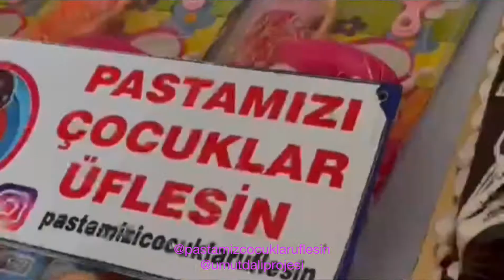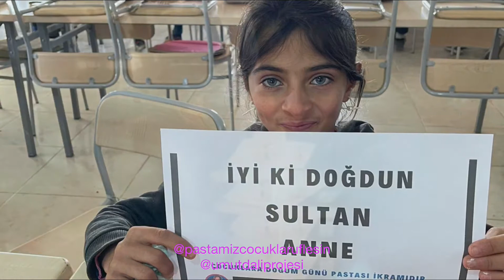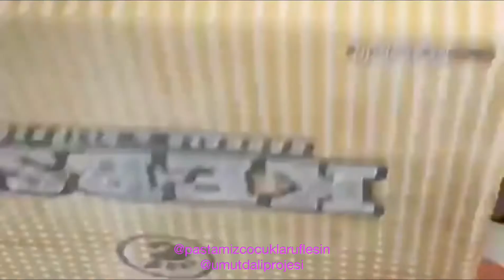Doğum günün kutlu olsun Sultan Anne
Örnek bir Doğum Günü Süprizi Umarım  Bunu herkes Tekrarlar Teşekkürler